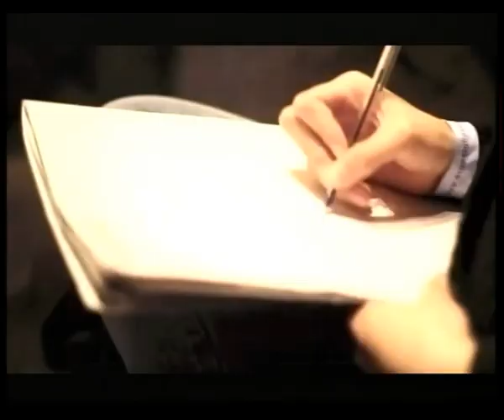La Aceptación Y El Perdón - Fernando Altare